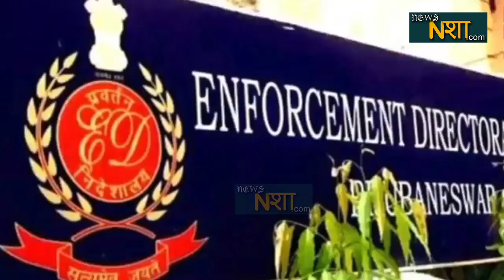Azam के बचाव में Mulayam Singh क्यूं आए देखिए वजह | Mulayam Singh Yadav | News nasha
सपा नेता आजम खान मुश्किलों में हैं.. और अब उन्हें इस मुश्किल वक्त में सपा के संरक्षक मुलायम सिंह यादव का साथ मिला है.. मुलायम सिंह यादव आजम खान के समर्थन में उतर आए हैं.. और आजम का बचाव करते हुए अपने कार्यकर्ताओं से आंदोलन करने को कहा है..